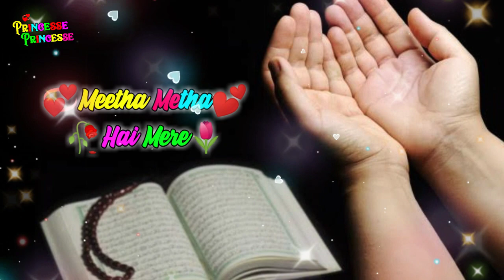New Ramzan Status 2021💗New Ramzan Whatsapp Status💗New Islamic Whatsapp Status 2021💗Dua Status💗